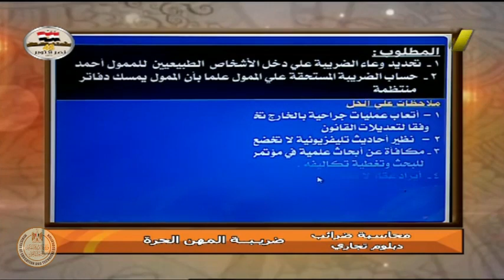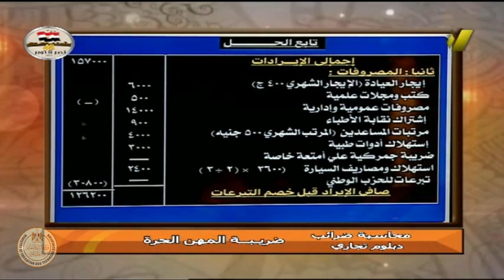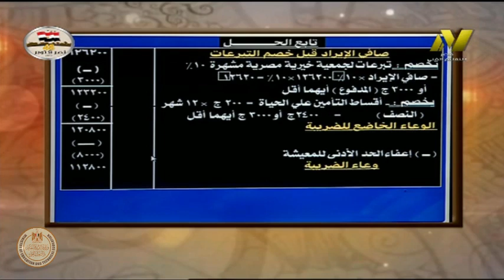الصف الثالث تجارى - ادارة - محاسبة الضرائب - ضريبة المهن الحرة - أ محسن تاج